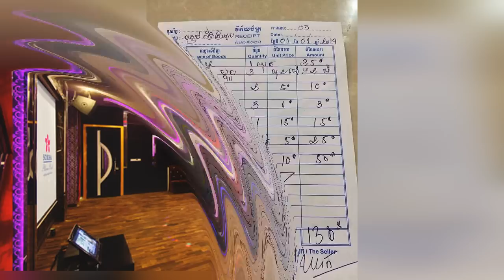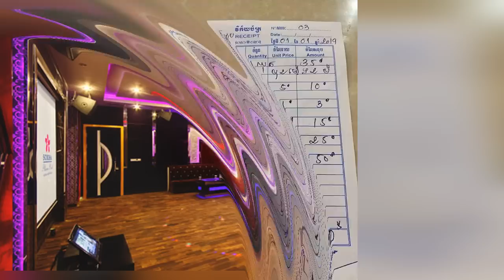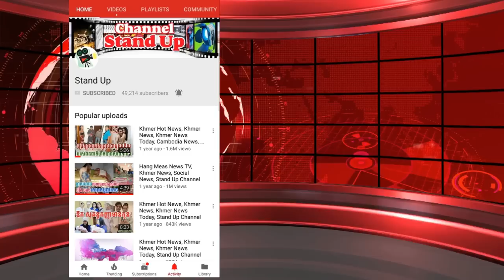​ក្តៅៗ KTV សម័យឥលូវ គិតថ្លៃសេវា លូកអូកណូក និងចាប់ដោះ ដោយម្នាក់ត្រូវបង់…, Khmer News Today, Stand Up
ចំណងជើង​អត្ថបទ៖
១. អ្នកចូលចិត្តចូល KTV ត្រូវប្រយ័ត្នឥឡូវគេមានគិតថ្លៃសេវា លូកអូកណូក និងចាប់ដោះ ដោយម្នាក់ត្រូវបង់…
២. «​ម្នាស់​មិន​ចេះ​ងាប់​ដុះ​លើ​ផ្ទាំង​ថ្ម​»…​ព្យាយាម​ឡើង​លើ​ភ្នំ​ពិស្ស​នឹង​បានឃើញ​ផ្ទាល់​ភ្នែក !

ឆាណែល StandUp ក៏សូមមេត្តាអភ័យទោស និងអធ្យាស្រ័យ រាល់កំហុសឆ្គងក្នុងការអាន នឹងសង្ឃឹមថាប្រិយមិត្តនៅតែគាំទ្រនិងតាមដានរាល់ពត៏មានតារាថ្មី

1. Khmer News in Cambodia
2. SuperModel or SuperStar News in Cambodia and Thailand
3. Wierd News in the World by Khmer Language
4. Health News